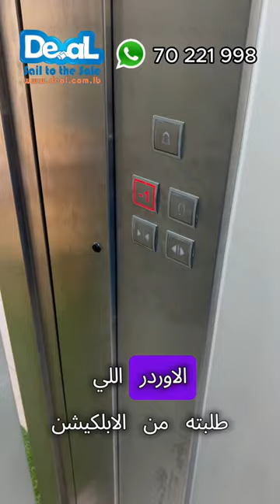عناية لطفلك بكل تفاصيلها 🥰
كافة مستلزمات وإحتياجات العناية بصحة وراحة طفلك 😍
🚛 delivery all over Lebanon توصيل لكافة المدن اللبنانية
 📞01740998
📍Hamra Caracas